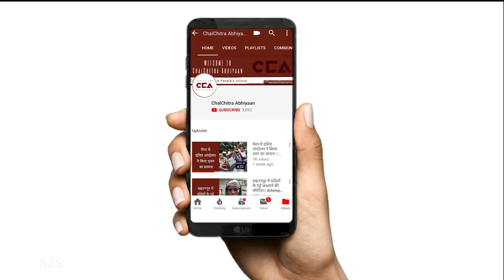यूपी के कैराना में मुख्यमंत्री योगी आदित्यनाथ का भाषण | CM Yogi Adityanath's speech in Kairana, UP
8 नवंबर 2021 को ज़िला शामली के कस्बा कैराना में मुख्यमंत्री आदित्यनाथ ने शामली की विधानसभा सीट कैराना में  पी• ए• सी• एवं फायरिंग रेंज के निर्माण कार्य का शिलान्यास किया। मुख्यमंत्री योगी आदित्यनाथ का भाषण देखें।

टीम - विशाल स्टोन्वॉल, मोहम्मद सावेज़ चौहान, शाक़ीब यामीन रंगरेज़, अंशुल नहारा

On 8 November 2021, Chief Minister Adityanath laid the foundation stone for the construction of P•A•C• and Firing Range in Kasba Kairana, Shamli's assembly seat. Watch the speech by Chief Minister Yogi Adityanath.

Crew- Vishal Stonewall, Mohd Savez Chauhan, Shakib yameen Rangrezz, Anshul Nahara